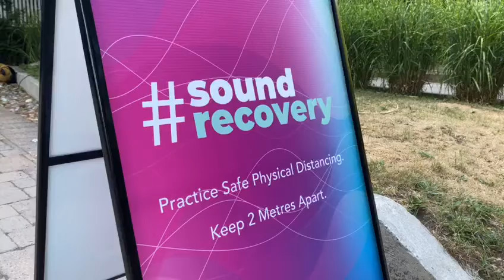Fiddler Alex Cheung 07-09